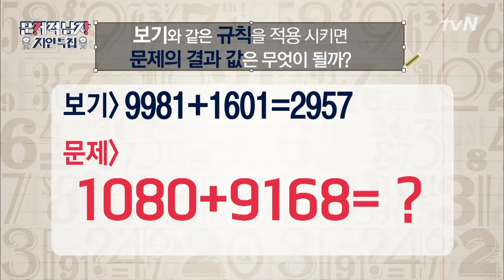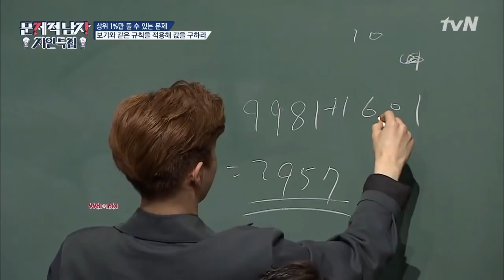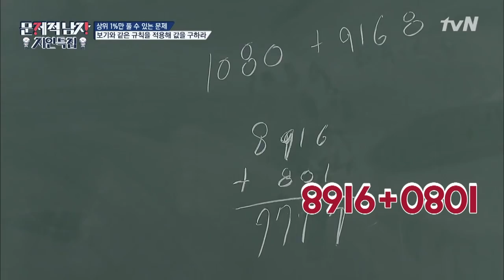[Eng Sub] Problematic Men Ep10 - Exo Suho solve the problem in 10s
Credit to tvN